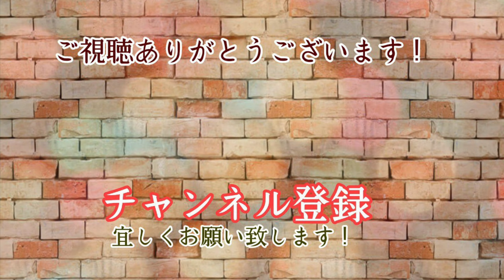神社の白木コーティング・ワックスの作業動画 【解説付き】